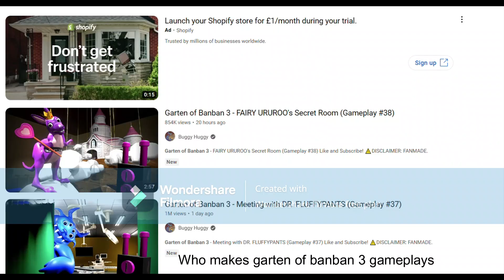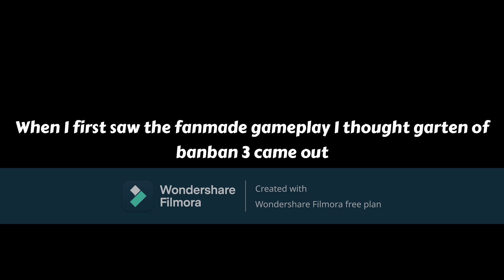Escape Garten of Banban 3 Obby!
Today I'm escaping garten of banban 3 obby

What is Garten of Banban?

My channel?